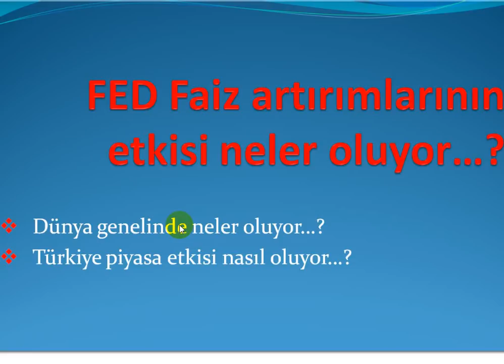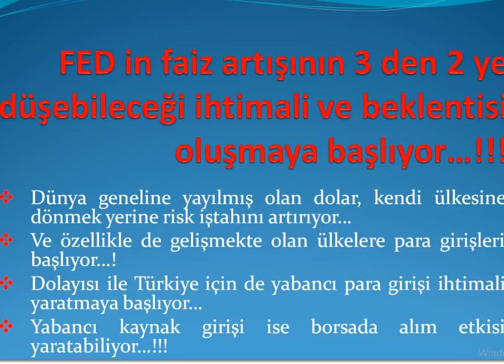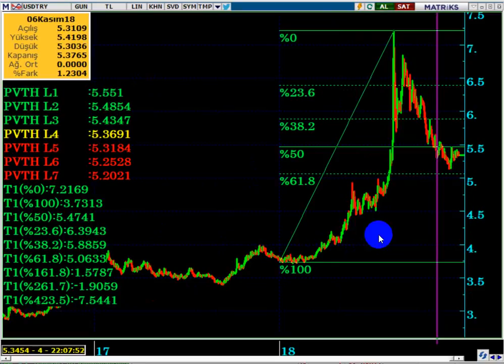DOLAR TL, ABD FAİZ KARARI İLE NE OLUR? ( Faiz Kararı İle Dolar TL Yükselir mi, Düşer mi.?)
FED KARARI DOLAR/TL Yİ NASIL ETKİLER...?
YASAL UYARI
DolarTL,
ABD faiz kararı daları nasıl etkiler,
FED faiz kararı dolar düşer mi,
Dolar TL de FED etkisi ne olur,
FED kararı piyasaları nasıl etkiler,
FED faiz kararı ne olur,
FED faiz indirir mi,
FED faiz artırı mı,
FED faiz indirirse ne olur,
FED ne dedi,
FED faiz kararı ne oldu,
FED faizleri ne yaptı,
FOREX USDTRY,
FX USDTRY,
Dolar hedef,
Dolar tepki,
2019 da dolar ne olur,
Dolar bugün,
2019 da borsa ne olur,